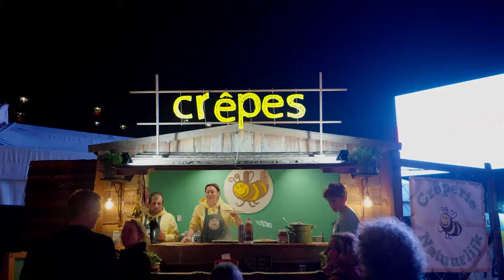Aftermovie Festival Circolo 2022